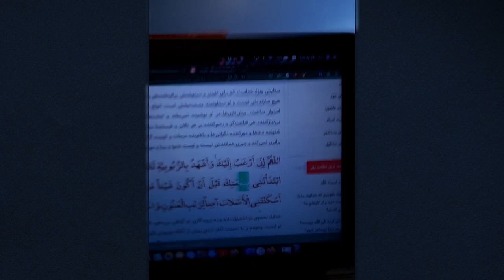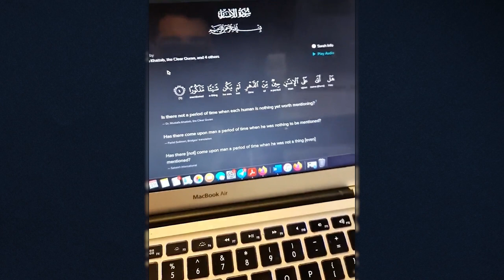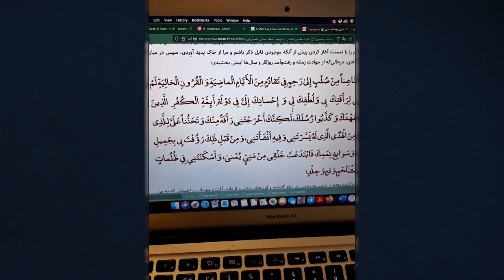You need God's Love more than you think